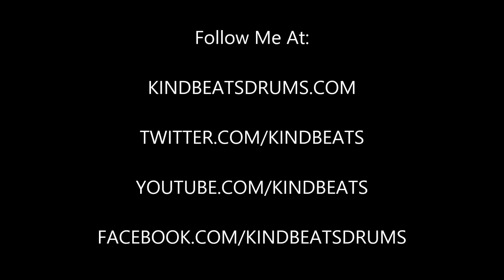Andrew McAuley (KindBeats) - Wake 'N Break No. 110 - Backbeat With 3/2 Clave Variation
This morning's wake 'n break groove is a backbeat with a 3/2 clave variation on the hi-hat.  As always, if you dig it, please share it!  Much love!  Click on either of the links below to purchase Volume 1 in the Wake 'N Break instructional e-book series!